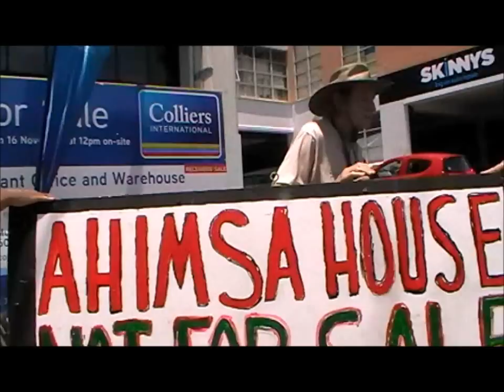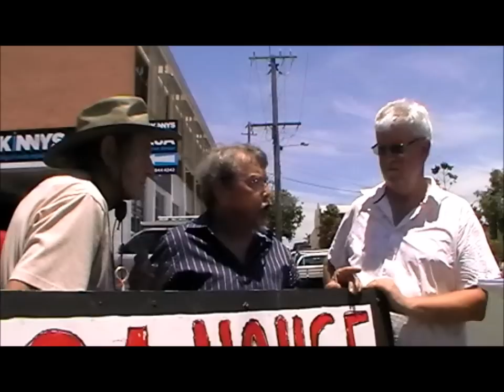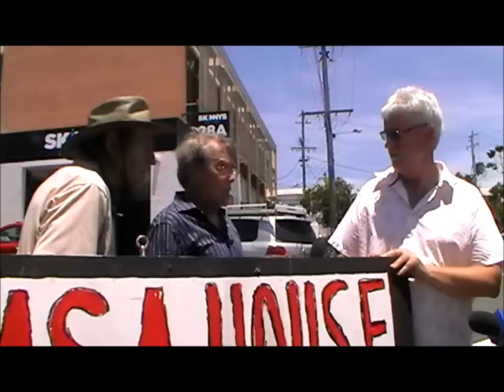AHIMSA House - Not for Sale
Friends of Ross attended at the auction of AHIMSA house in West End Brisbane which was passed in. Two letters were sent to local member and Premier Anna Bligh with a simple request about a shocking embezzlement by the power of attorney in cohort with the bank.

The bank has decided to sell AHIMSA house to cash in on a loan that should never have been made.

Who has run off with the loan monies?

You Cannot Trust the Public Trustee

Ellen and Ross had a dream.
To use their life savings to start a community centre called AHIMSA (Peace) House. When Ellen died Ross approached an old friend from the Self-Management Group (SMG) to help him realise his wife's wish as a memorial to her. A trust was supposed to be set up to manage Ross and Ellen's dream. It never happened. A high risk loan with a merchant bank was envisaged. It meant refinancing and doubling an existing loan -- a loan that AHIMSA was unable to service. Financial advisors were engaged and along came the merchant bank only too ready to supply the cash for further expansion of the dream to establish an institute for social ecology in Horan Street. More drawings(pictures) were provided and Ross provided more drawings (from his personal bank account) to fund the dream.
This is a long story with a bad ending.
It is not as if Friends of AHIMSA had any other choice but to ask prospective buyers to consider their options seriously before bidding for 26 Horan Street West End. Bri Ferrier (receivers) and Colliers International (auctioneers) were put on notice that a fraud has been committed and to proceed with the sale is unconscionable. Today the property was 'passed in' at auction which means that only $980,000 was bid which is far less than the reserve price. Experts say the property market is down. I wonder if this is true given that huge rents are being demanded by landlords in the same suburb?
Police were called by the Challenger bank appointed receiver, Bri Ferrier, to AHIMSA house at 26 Horan Street West End today.
Challenger Bank wanted to sell AHIMSA house to recover a loan taken out using a mixture of fraud and legal fiction. 1/6 of AHIMSA House was signed over to Will Marcus (an architect) in order to get a loan from Challenger bank. Colliers Representative claimed that the rightful owner Carl Ross Taylor (it is his name on the title deed and no one else's) was not who he claimed to be despite the fact that Ross provided him with a drivers licence and credit card as proof of identity.
Colliers called in the police and the receiver Bri Ferrier who claimed that we were trespassing on bank property even though Ross Taylor had invited us to occupy the property and to bring our signs.
Colliers representatives had the owner evicted from his own property to facilitate the sale by the bank.
One person was arrested by West End police but released without proper paper work being done.
This rear guard action by the Friends of Ahimsa was necessary because the Public Trustee has failed to do his job as guardian to protect the interests of Ross Taylor. Ross has been the victim of fraud. Repeated complaints to police, the Premier's office, the financial ombudsman and other civil and political officials have resulted in attempts to sell AHIMSA house. Today the property was 'passed in' at auction which means that only $980,000 was bid which is far less than the reserve price.
Despite documents demonstrating fraudulent giving of 1/6 of the property to Will Marcus Architect and his unlawful gaining $168,000.32 from the loan by Challenger, the public trustee, Ian Campbell, has failed to act.
It is now likely that the state government will intervene to bail out the bank in the same way banks around the world are being bailed out by public funds. This amounts to theft by public officials to line the pockets of big business at the expense of ordinary people.